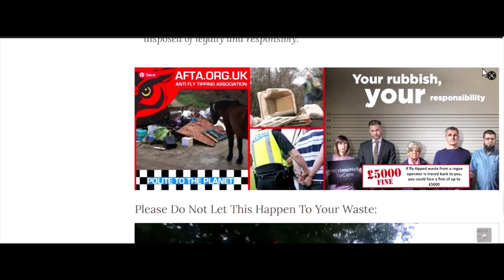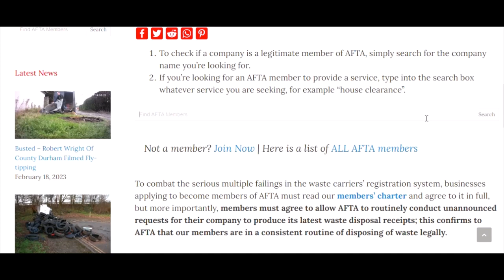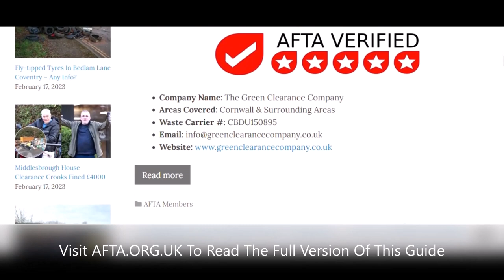How Much Does House Clearance Cost? 2023 UK Average Prices.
On average how much does it cost for a house clearance in the UK?  Find out the price for legitimate house clearance service in England, Scotland And Wales.